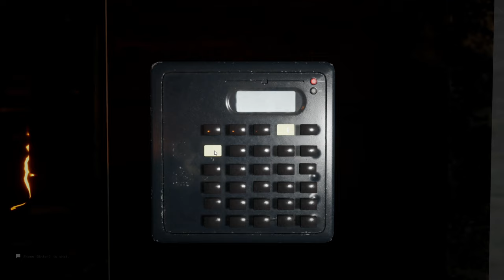This THING is BACK! | Escape the Backrooms #10